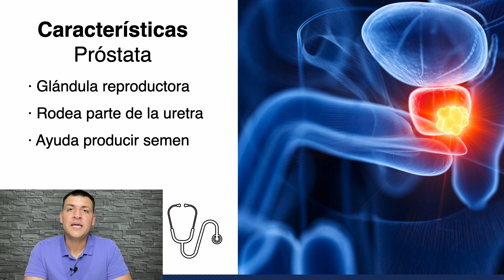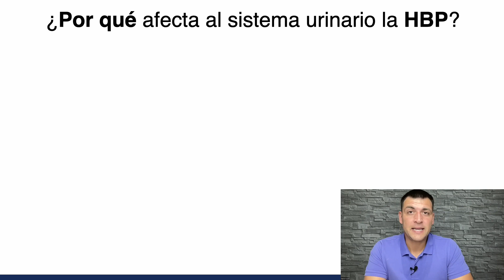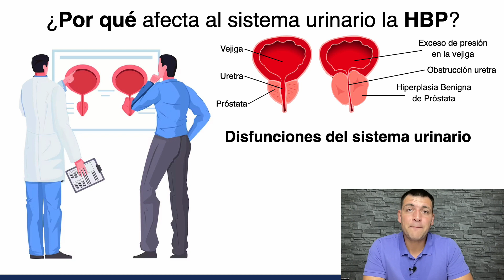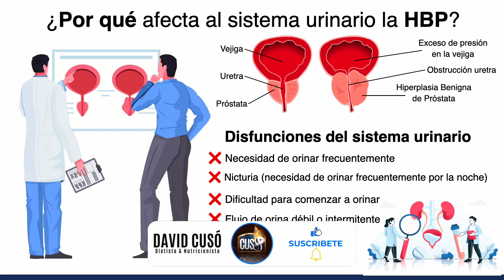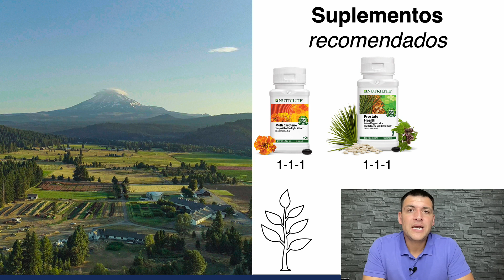SUPLEMENTOS para la HIPERPLASIA BENIGNA de PRÓSTATA | Vitaminoterapia Nutrilite | Suplementos Amway